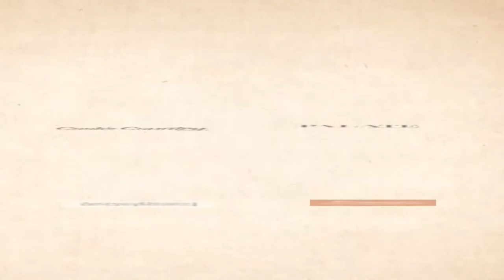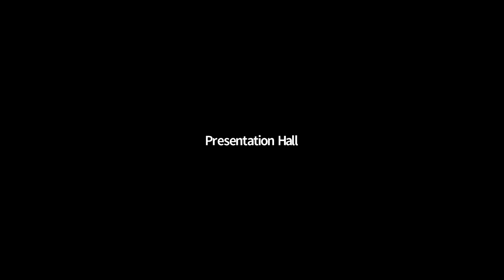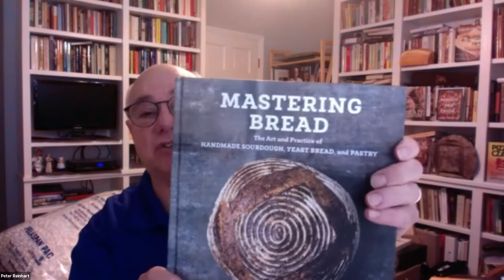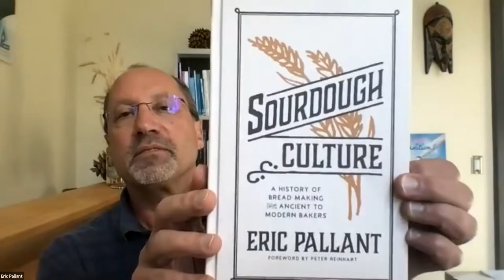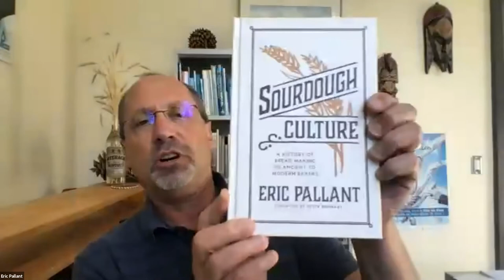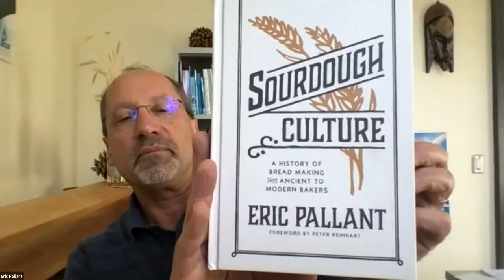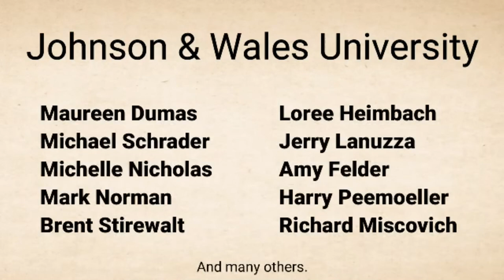Sourdough Culture 06 September, 2021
Presented by Eric Pallant